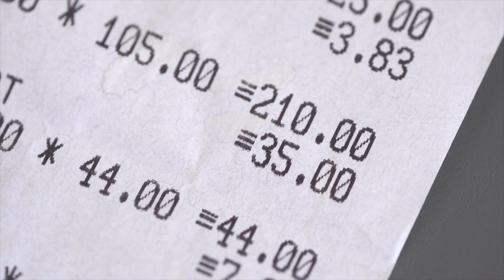CA COM Groupe devient ARISTID Retail Technology 🎉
Parce que notre ambition est de devenir un leader de la « retail tech » en France et à l’international, le Groupe CA COM change de nom et devient ARISTID pour accompagner sa croissance.

Le nom ARISTID a été choisit en hommage à Aristide Boucicaut, fondateur du commerce moderne, créateur du 1er grand magasin Francais et de nombreuses innovations commerciales comme les soldes, les prix fixes, la promo… Cette nouvelle identité porte ainsi tout notre amour du commerce qui innove, qui révolutionne ses usages et sa communication.

Nous sommes 350 collaborateurs, nous sommes indépendants, nous sommes experts du commerce… et nous sommes heureux de vous présenter ARISTID.

NO PAIN, MORE SALES !

ARISTID Retail Technology